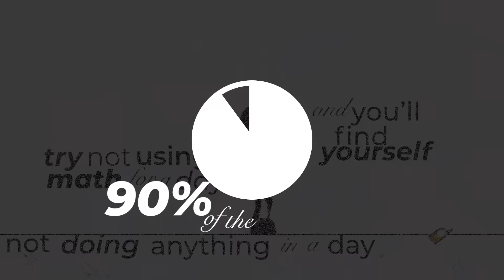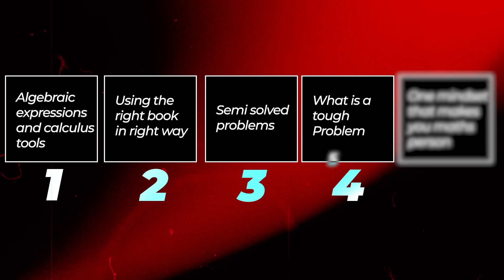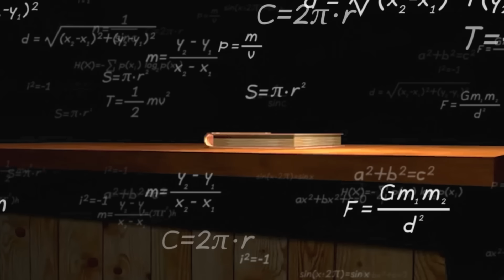Secret to become GOD of Maths...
Are you struggling with Math and feeling like it's just not your thing? Think again! In this video, we reveal the ultimate strategies and tips to master math and boost your confidence. Learn how to approach problems, understand concepts deeply, and excel in your JEE Main and Advanced exams.
Don't let self-doubt hold you back. You are not dumb at math—let us show you how to unleash your true potential! Watch now and start your journey to becoming a math genius! 💪📚